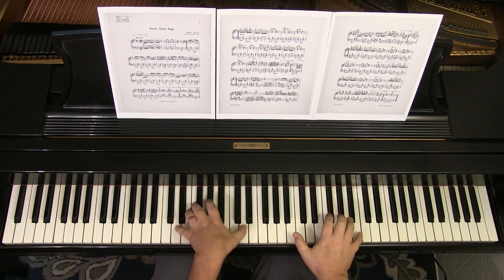GREAT SCOTT RAG by James Scott | Cory Hall, pianist